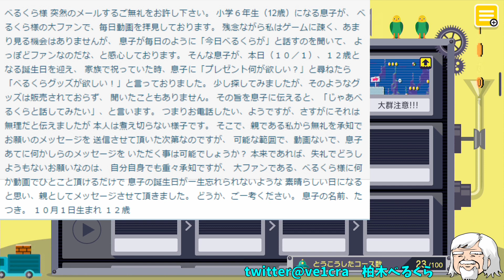【スーパーマリオメーカー】全自動サプライズ誕生日 べるくら実況１４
スーパーマリオメーカー、当時やりたかったことが今ここに！